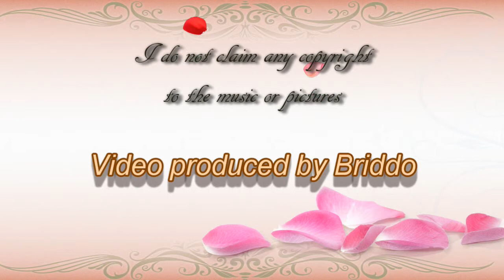Perry Como Idle Gossip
I always admired the laid back style of Perry Como and enjoyed his TV shows.
This particular song brought back nice memories and I thought deserved a video.